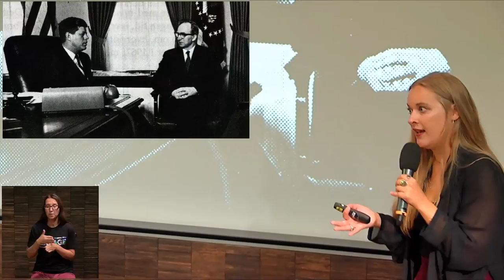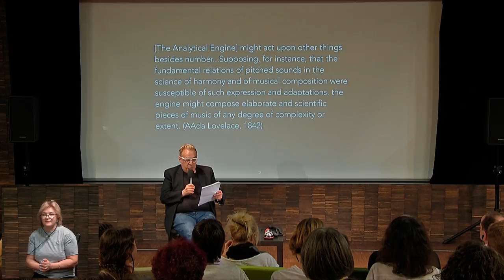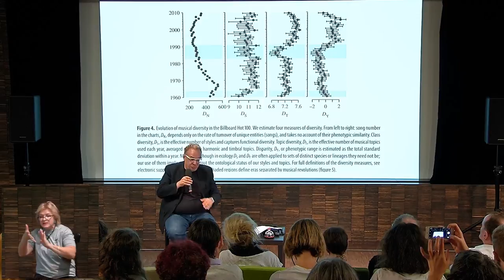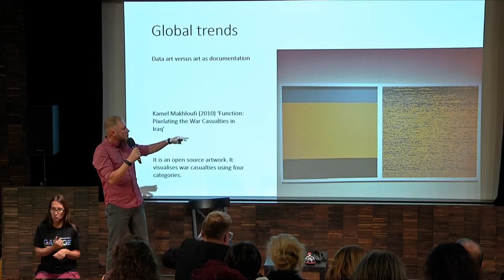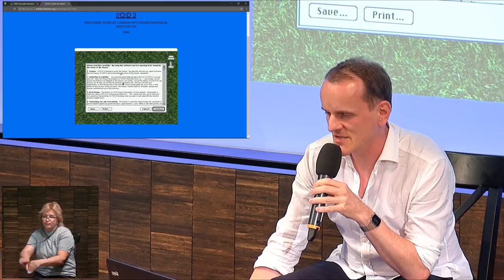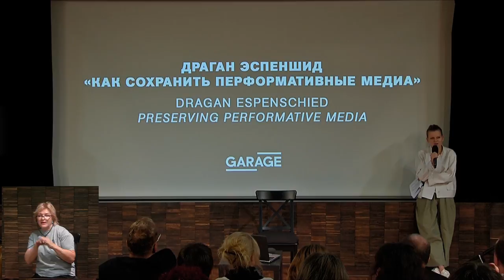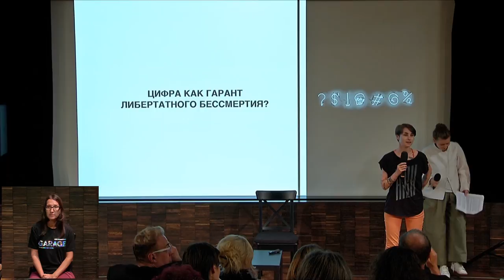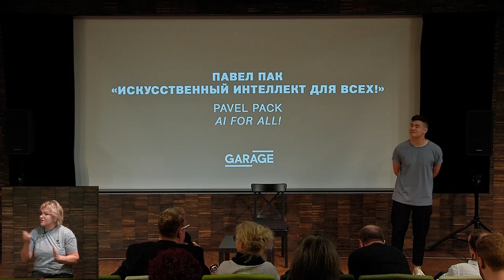IAM: Episode II. Conference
On July 17, Garage will hold a one-day conference involving leading specialists in new media and researchers on the digital environment. The questions posed in the course of the day will include the interrelationship between current developments in technology and artistic practices, and how they may affect artists’ choices of method and media.